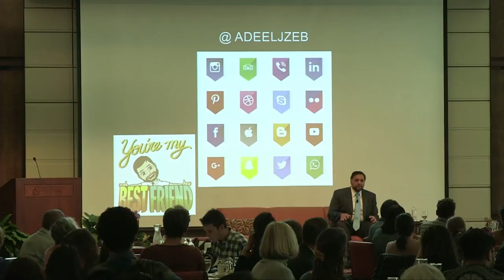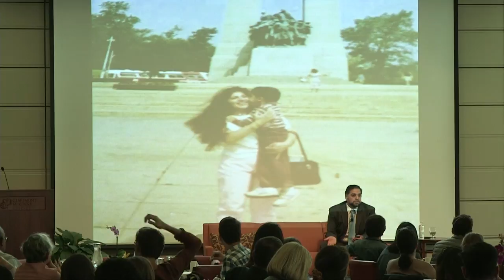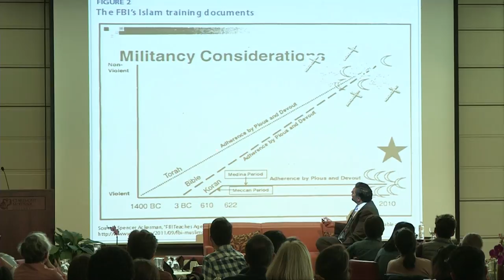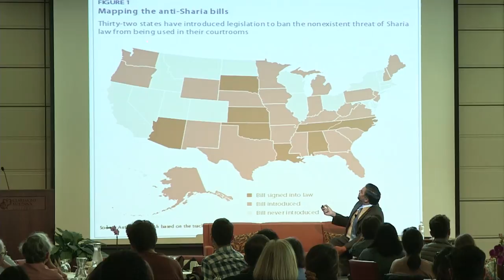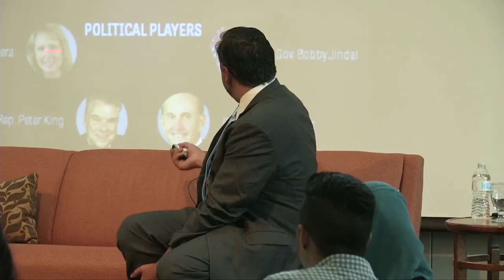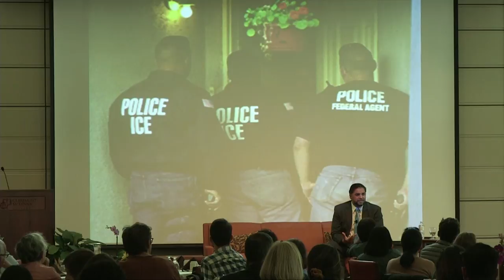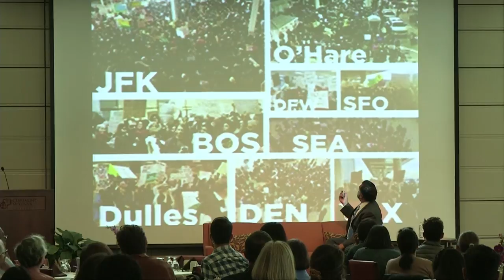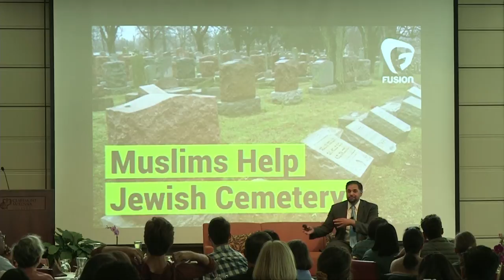Being Muslim in America Today, Adeel Zeb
The political climate post 9/11 dramatically changed the experience of Muslims in America. With recent political developments, Muslims further find themselves in difficult and often precarious circumstances. In a TEDx style presentation, Adeel Zeb, the imam of the Claremont Colleges, offers a first-hand perspective into the emotions, trials, and tribulations of being Muslim in America today.